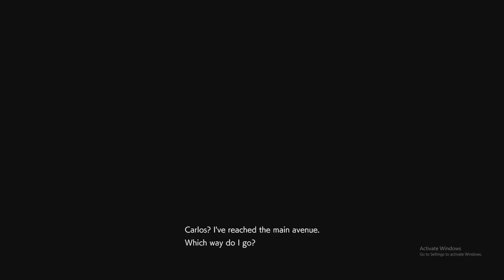Resident Evil 3 Speed Run 2:13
I herd you can beat the game fast. Read the controls. I tried it out.
I did pretty good !!!